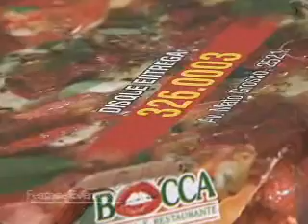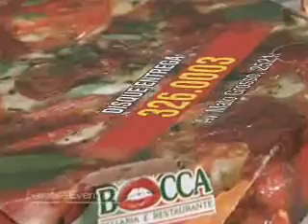Entrevista Enox - Parte 1 (01/06/2008)